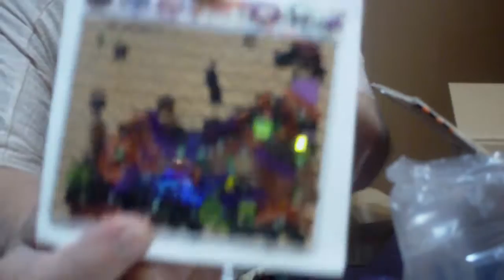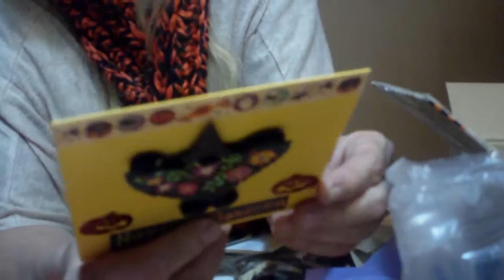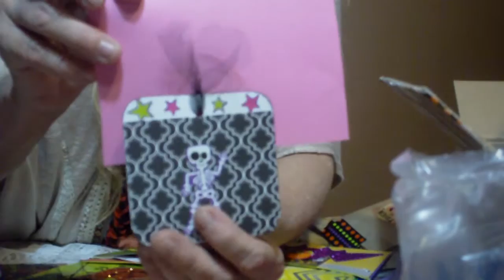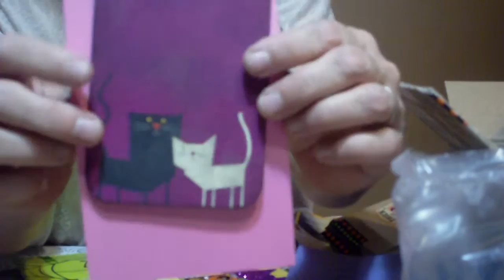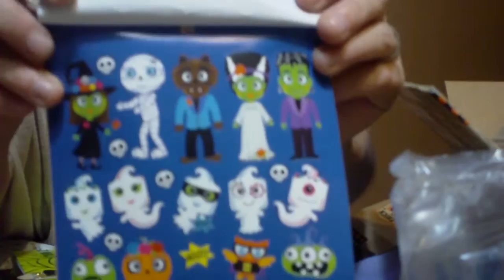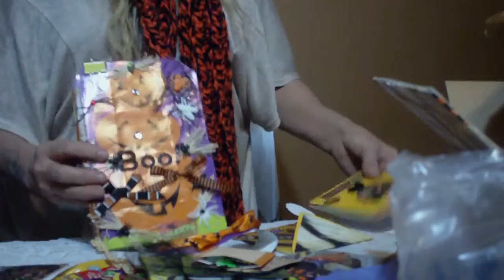Winnings from Anytime Crafting